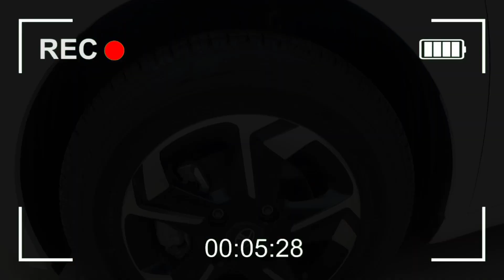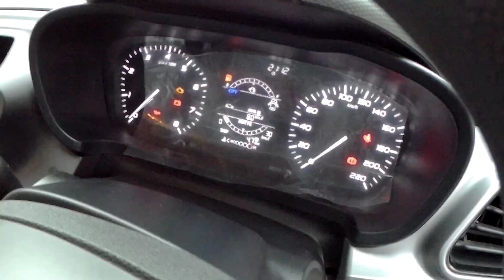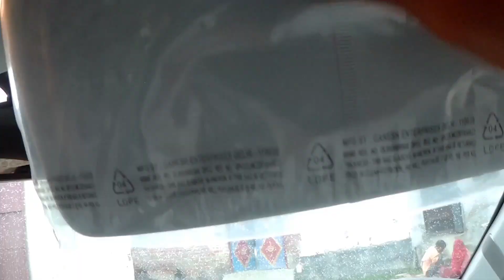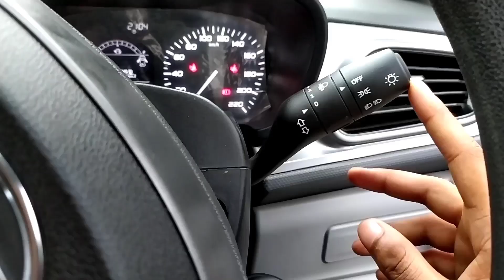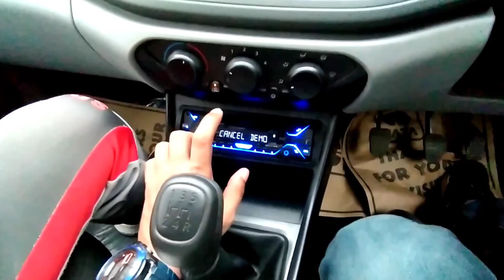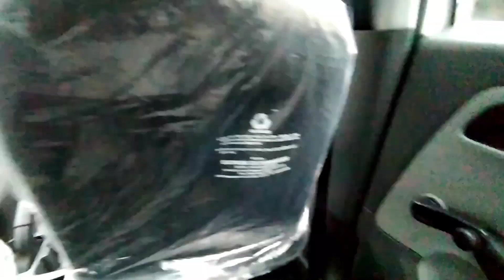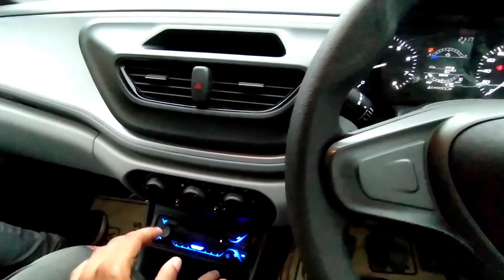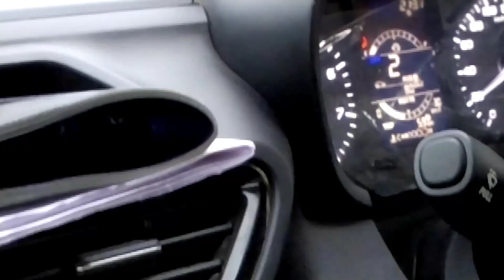2021 TATA Altroz XE Quick Detailed Review | Altroz Base model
5-Star Global NCAP Safety Rating, ALFA ARC, iRA Vehicle Security, ISOFIX & more. Dual Airbags, CSC with EBD, ISOFIX & Height Adjustable Seat Belts & more. Book now!

Thanks Everyone Who Helped In This Video 😊